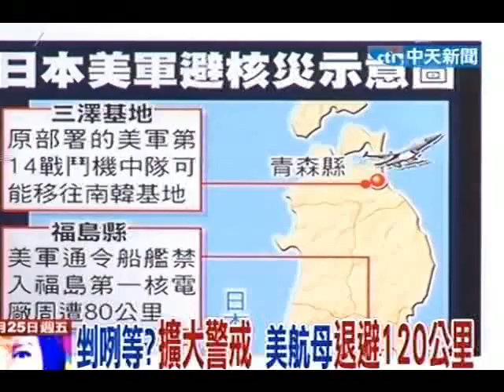新台灣星光大道20110325》300勇士憑膽識愛國 成就大愛死守核廠(7)